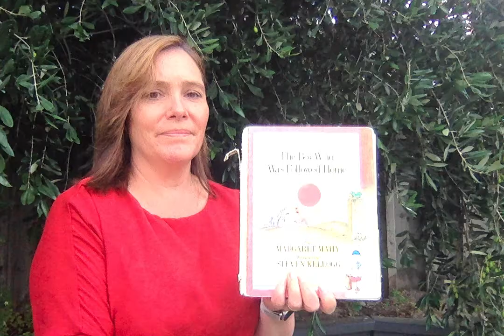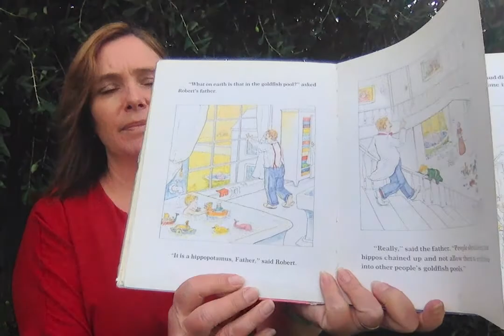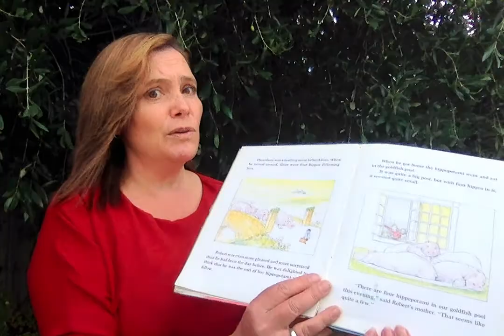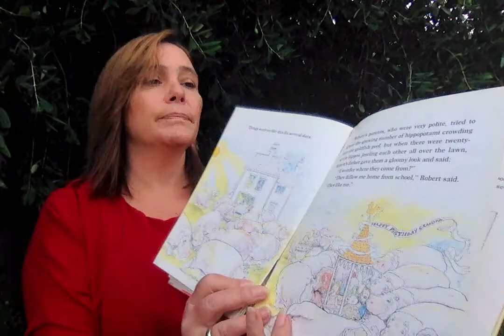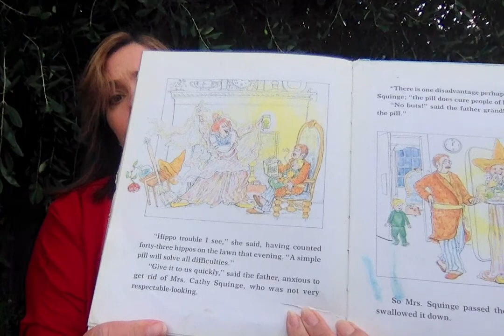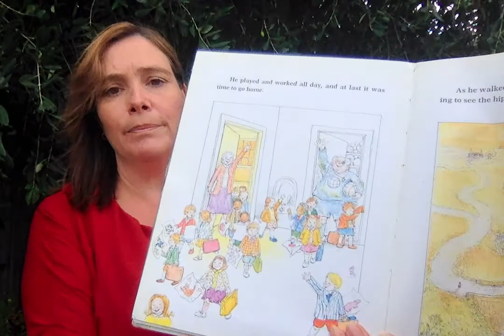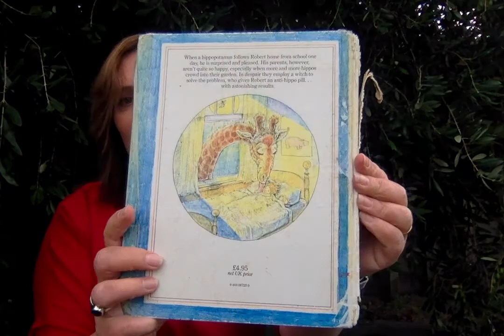The Boy Who Was Followed Home by Margaret Mahy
This is a fabulous story of a boy who quite likes hippos and they quite like him to. What animal would you like to be followed home by?